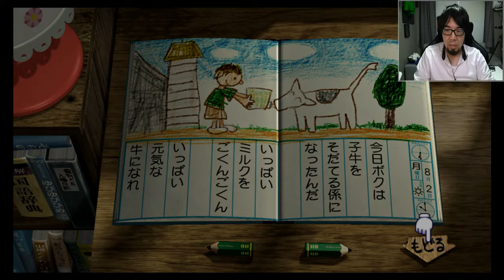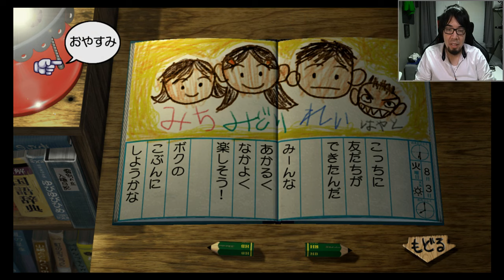#3 My summer vacation | Day 3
This game is only released in Japan
You will get to experience typical Japanese summer vacation